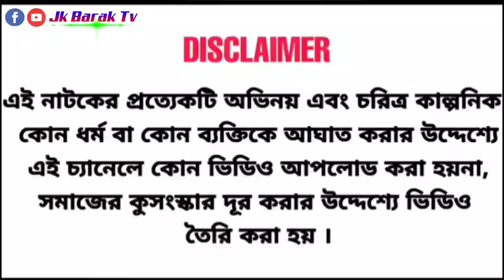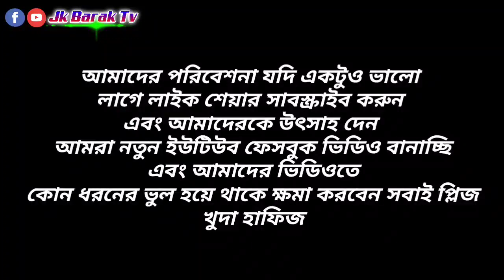ভিখারি থেকে কুড়ুল পতি | Beggar to millionaire | বারাকের আঞ্চলিক নাটক | sylheti_Video | jk_barak_tv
Assalamu Alaikum Wa Rahmatullahi Wa Barakatuh

 Welcome To_JK_Barak _Tv_ YouTube Channel_

চলো সবাই মিলেমিশে একই সঙ্গে চলি অহংকার কে দূর করে সত্যের পথে জীবন গড়ি মিথ্যাকে দূর করে অন্যায়ের বিরুদ্ধে আওয়াজ তুলি

 আপনাদের যদি ভিডিও ভালো লাগে এবং আপনারা যদি আমাদের সাথে কাজ করার ইচ্ছা হয় তাহলে আমাদের সাথে যোগাযোগ করুন | এবং আপনাদের কোন ধরনের ভিডিও বেশি পছন্দ হয় সেটা আমদের কমেন্ট করে জানাবেন - যাহাতে আমরা এই ধরনের ভিডিও দিতে পারি ।

Channel _Jk_ Barak_Tv_ ||
Owner _ Jakir Hussain_ ||
Sobbir Ahmed_ ||

আমাদের পরিবেশনা যদি একটুও ভালো
এবং আমাদেরকে উৎসাহ দেন
আমরা নতুন ইউটিউব  ও ফেসবুক ভিডিও বানাচ্ছি
 এবং আমাদের ভিডিওতে
কোন ধরনের ভুল হয়ে থাকে ক্ষমা করবেন সবাই প্লিজ
খুদা হাফিজ_||

Welcome_All_Views_beauty of north east india_beautifull places in barak valley_
and the beast _||
My_Youtube_Channel _Plz_Subscribe_Now _||

আমাদের_সাতে_তাকুন_||_প্লিজ_🙏🙏_||_প্রিয় Views আপনাদের সবার জন্য এই চানেলের পক্ষ তেকে ভালো বাসা রইলো _||_Love you | All_Views_
 please _🙏🙏 _ আপনাদের সবার ভালো বাসা চাই | দন্যবাদ সবাইকে | খুদা হাফিজ ||

নতুন আকর্ষণীয় খেলানতুন বাংলা ভিডিওনতুন ফানি ভিডিওনতুন কমেডি নাটক ভিডিওনতুন কমিটি ব্লক ভিডিওনতুন মজার ভিডিওjk barak tv all videoJk Barak Tv Funny Comedy Videosylheti comedybangla new natoknew natok 2023new bangla natok 2023Barakar New Natoksylheti natoksylheti videobangla new natok 2023bangla natok 2023 newbangla natok newniloy new natok